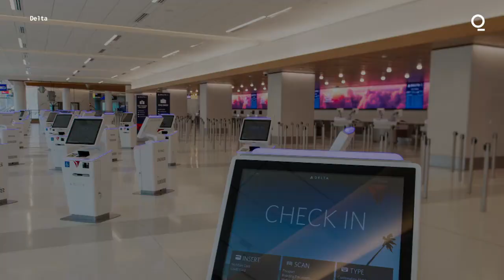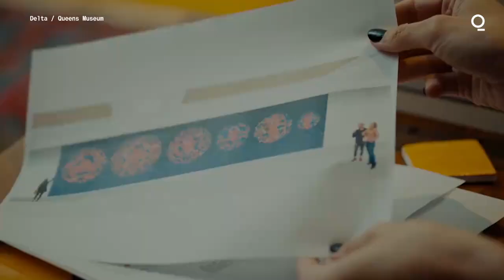LaGuardia’s $4 Billion Revamped Terminal Is Finally Opening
The renewal of New York’s LaGuardia Airport got another boost this week when Delta Air Lines unveiled a $4 billion revamp of its terminal, a milestone travelers questioned would ever come after five years of construction.

The new Delta Terminal C, officially opening to the public on Saturday, is the result of work that consolidated Terminals C and D into a single venue, featuring 37 gates across four concourses. The new terminal, part of a rebirth for the once-infamous airport, will be completed by year end 2024, two years earlier than planned due to accelerated work during the pandemic.

LaGuardia Airport, opened in 1939, at times was rated one of the worst in the US, derided for its cramped hallways, lack of amenities and delays. A years-long redevelopment project with the Port Authority of New York & New Jersey, owner and operator of the region’s airports, transformed LaGuardia to the point where an international panel of judges in December 2021 declared it the best new airport.